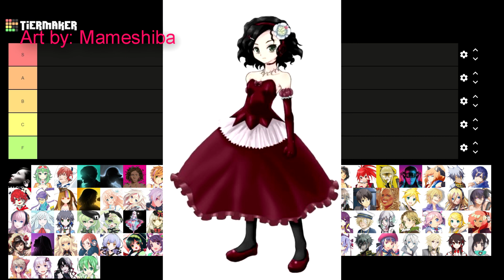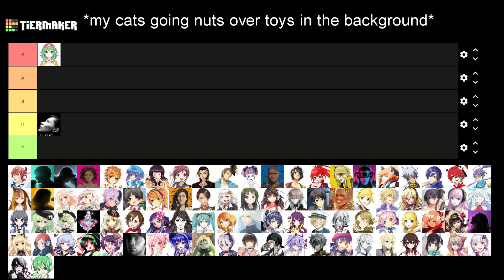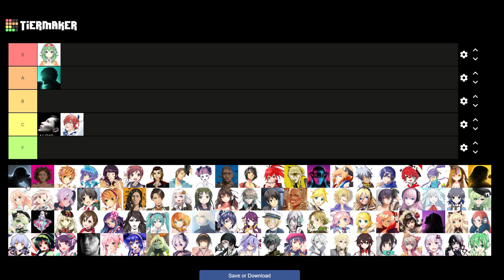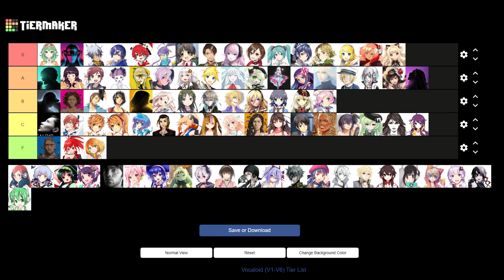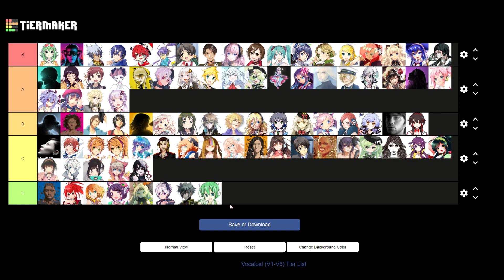Doing the ULTIMATE Vocaloid tier list!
You guys really loved my Project Sekai tier list and a friend helped with this idea so I thought it'd be fun to do a tier list on EVERY Vocaloid commercially available so far! I did accidentally forget a few for this video but the actual list has been fixed and fully updated!

Feel free to do videos on it yourself as well! Just be sure to credit me when discussing who made the list if you want, that's all!

Thumbnail art: @MaxaradeArtwork on Twitter!